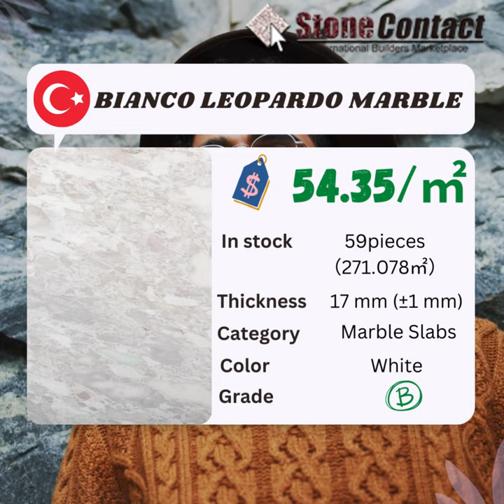StoneContact - Bianco Leopardo Marble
Bianco Leopardo Marble Slabs
Bianco Leopardo Marble is a kind of white base with tiny lilac veins marble quarried in Turkey. This white marble is especially good for Countertops, monuments, mosaics, exterior - interior wall and floor applications, fountains, pool and wall capping, stairs, window sills, and other design projects. It is also called Bianco Leopardo, Bianco Leopardo Marble, Aydin White Marble, Leopardo White Marble, Leopard Stone, and Leopard White Marble, in China stone market:豹纹石(Bào wén shí). Bianco Leopardo Marble can be processed into Polished, Bush Hammered, Tumbled, Brushed, Honed, Split, Machine Cut, Natural Surface, Sandblasted, Acid Washing, Combed, Leathered, Water Jet, Filled, Chiseled, Pickling, and so on.